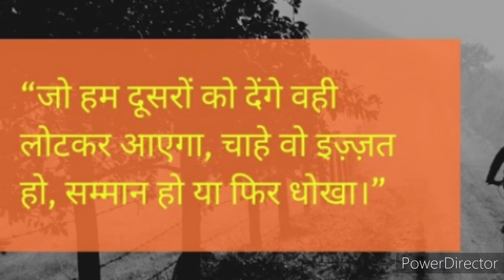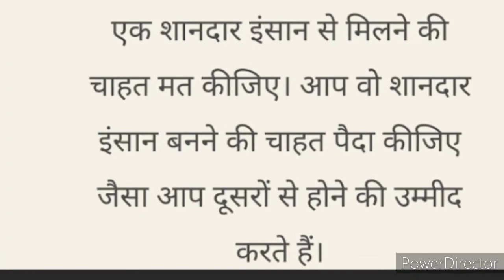Sweet Memories of 2018-19💐🇮🇳🙏💪👍🤩🧛🤷🥰✌️👍